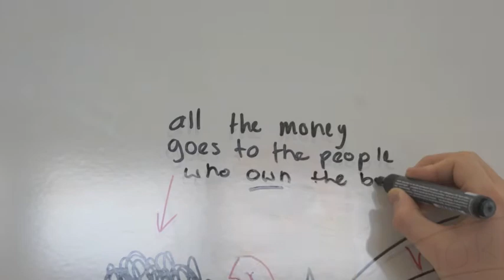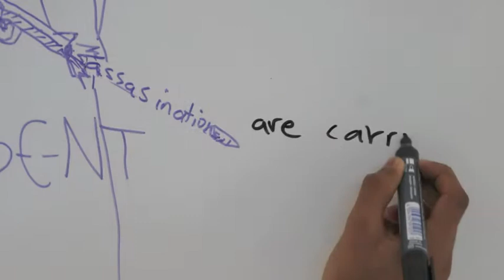The PIA advert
This is a short 2min film that I made for NCEA L2 Art Design. It is for an Intelligence gathering company that my coursework for the year is based around, so enjoy! Also, I would like to acknowledge RSA animate who I used as an artist model.